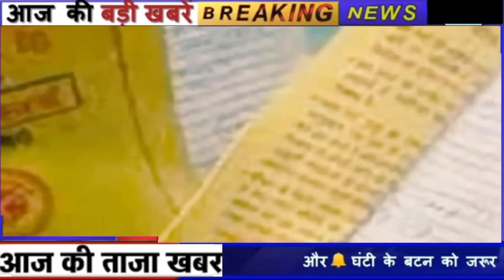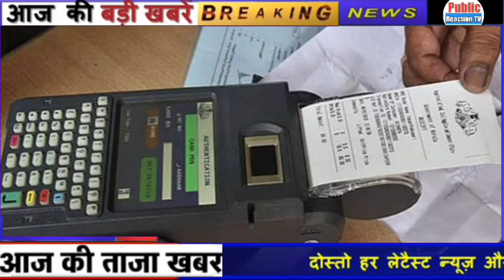राशन कार्ड वालों के लिए बड़ी खुशखबरी ,जल्दींकरें यह काम वरना नहीं मिलेगा राशन